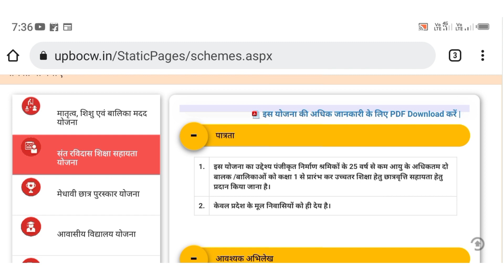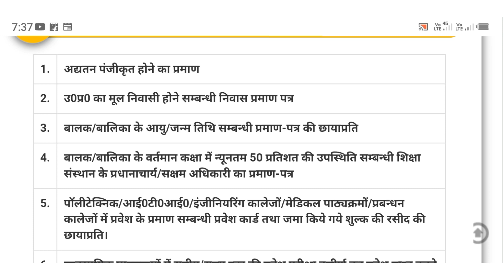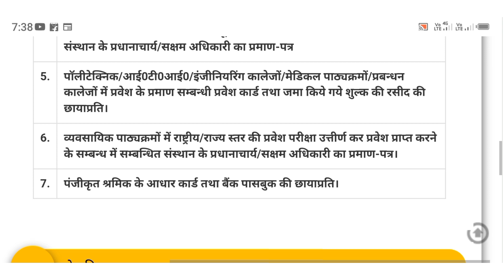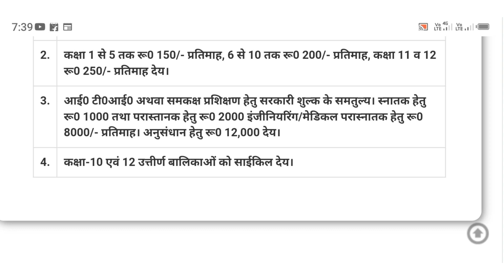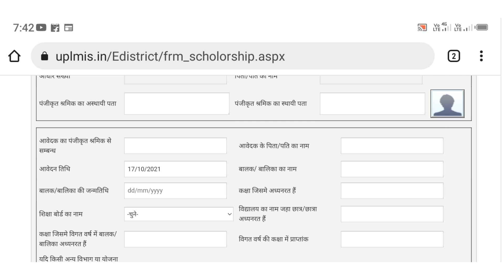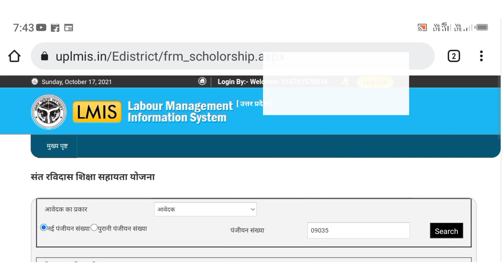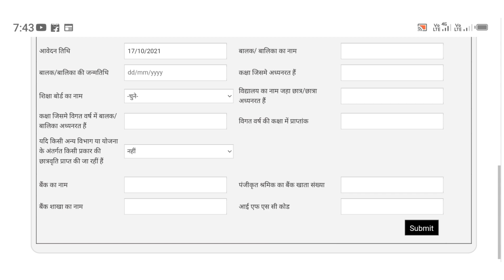संत रविदास शिक्षा सहायता योजना, sant ravidas shiksha sahayata yojana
जय हिंद
दोस्तों नमस्कार
मैं हूँ संदीप और स्वागत है आपका हमारे यूट्यूब चैनल helpbysandeep में

Link page.